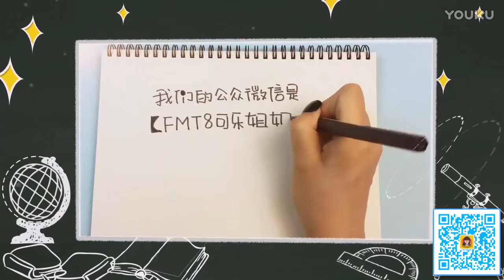FOR KIDS 🔴 Learn To Draw Naruto Sakura